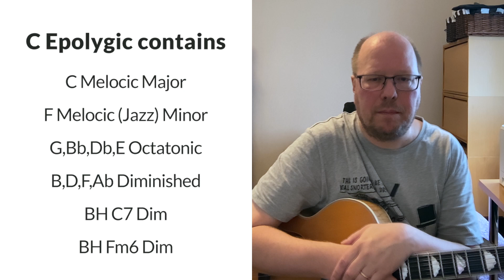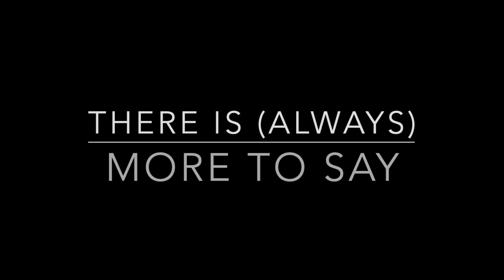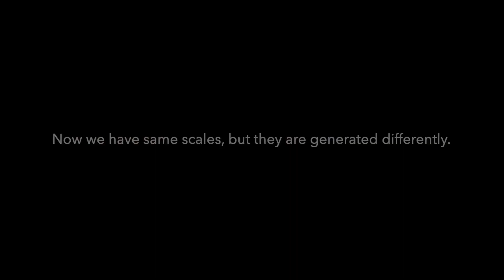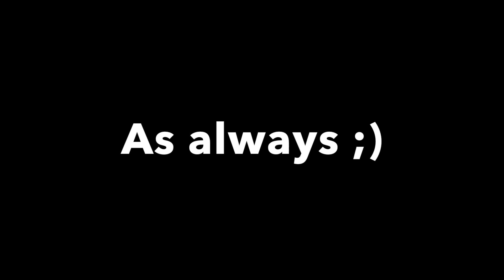An Explotarion Into The Space Of Jazz Harmony - PART II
In this episode, we'll be investigating the two distinct methods of generating Barry Harris Dominant Seventh Diminished and Barry Harris Minor Sixth Diminished scales.

Timecodes
0:00 - Intro
0:12 - Introduction Of Topics
0:32 - Background For Topic: C Epolygic And Little About Overtones And Undertones
1:00 - C Melodic Major / F Melodic (Jazz) Minor
1:14 - Octatonic / Diminished
1:50 - F Minor Sixth Diminished Scale (BH-Fm6)
1:55 - C Dominant Seventh Diminished Scale (BH-C7)
2:09 - Summary Of The All Scales
2:41 - Two Worlds: Overtone World And Undertone World
3:19 - Another Way to Construct Barry Harris's Dominant Seventh And Minor Sixth Diminished Scales
4:00 - How To Generate Barry Harris's C Dominant Seventh Diminished Scale From Third-Octaves Overtones
4:15 - D Moravian Pistalkova Scale Resolve To C
5:03 - How To Generate Barry Harris's F Minor Sixth Diminished Scale From Third-Octaves Undertones
5:43 - Bb Hungarian Major Scale Resolve To C note Of F minor / Major Chord
6:40 - What Is The Deal Behind When We Genarate These Scales In Two Different Method
7:13 - Outro